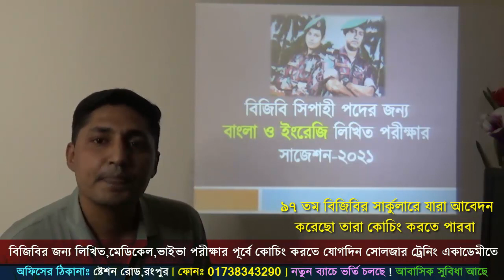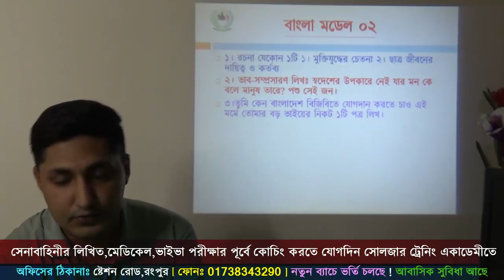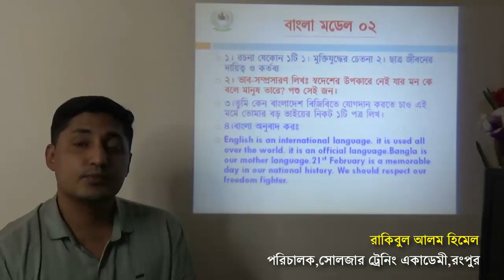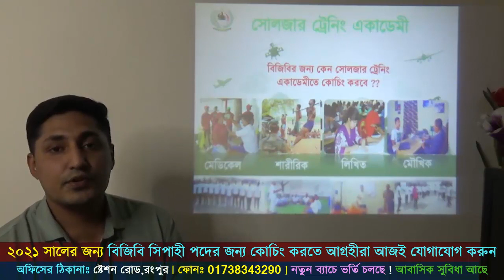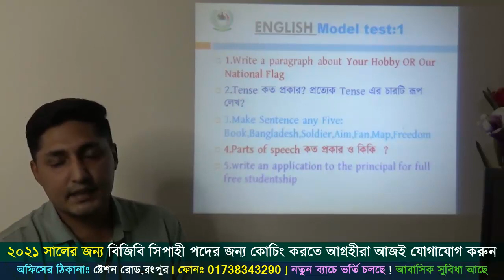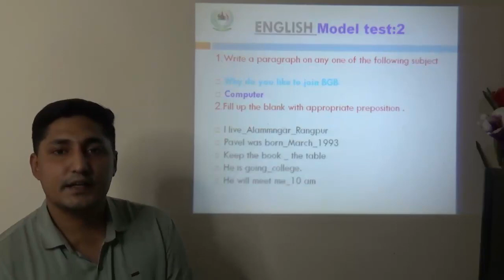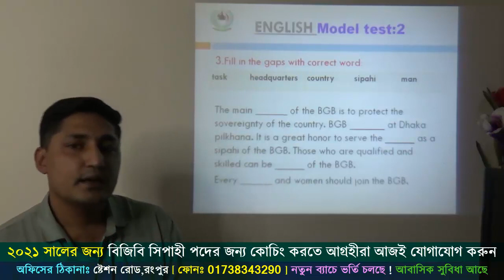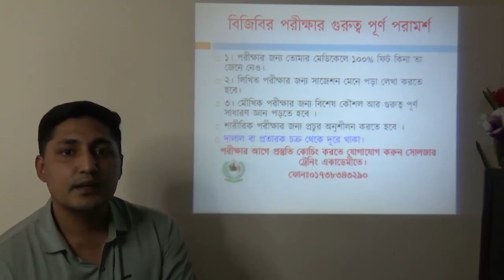২০২১ সালের বিজিবি ভর্তি লিখিত পরিক্ষার মডেল প্রশ্ন ! BGB পরীক্ষায় যেমন প্রশ্ন হতে পারে ! BGB Exam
২০২১ সালের জন্য বিজিবি/সেনা/নৌ/বিমান বাহিনীর অফিসার অথবা সৈনিক পদের জন্য মেডিকেল+লিখিত+মৌখিক পরীক্ষার কোচিং করতে চাইলে কল দিন- 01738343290.
কোচিং_মেয়াদঃ​​ ১৫ দিন/ ১ মাস / ২ মাস

১। আগে ভালো করে নিজের মেডিকেল চেকআপ করে নিশ্চিত হউন,যদি কোন সমস্যা বের হয় তাহলে ভালো পরামর্শ মেনে ও ডাক্তারের কাছে গিয়ে ঠিক করে নিন।
২। লিখিত পরীক্ষার জন্য ভালো ভাবে ক্লাস ১০ম শ্রেণির বাংলা,ইংরেজ,গণিত,সাধারণ জ্ঞান ও আইকিউ প্রস্তুতি নিন।লিখিত পরীক্ষায় সব বিষয়ে পাশ মার্ক পেলেই আপনি পাশ করবেন।
৩। মৌখিক পরীক্ষার জন্য নিজের সাহস বাড়ান সেই সাথে আয়নার সামনে দাঁড়িয়ে নিজে নিজে ভাইভার প্রাকটিস করেন তাহলে আপনার নিজের জড়তা গুলো দূর হবে পাশাপাশি নিজের ভয় ও লজ্জা চলে যাবে।
৪। শারীরিক পরীক্ষার জন্য এখন থেকেই প্রতিদিন দৌড় পুশআপ সিটআপ ইত্যাদি অনুশীলন গুলো করতে থাকেন।
৫।নিজের স্মার্টনেস বাড়ান এবং সৎ সাহসী ও দেশপ্রেমিক গুনে নিজেকে গুণান্বিত করে গড়ে তুলেন।
৬। পাশাপাশি নিজেকে ভালোভাবে একজন যোগ্য প্রার্থী হিসেবে গড়ে তুলতে চাইলে ভালো কোন ডিফেন্স কোচিং প্রতিষ্ঠানে প্রস্তুতি নিতে পারেন।
৭। সবশেষে সামরিক বাহিনীতে চাকুরির জন্য অসৎ কোন পথ অনুসরণ করা যাবে না। কারন সামরিক বাহিনীর কর্মকর্তারা অনেক সৎ ও নিষ্ঠাবান হয়ে থাকেন।